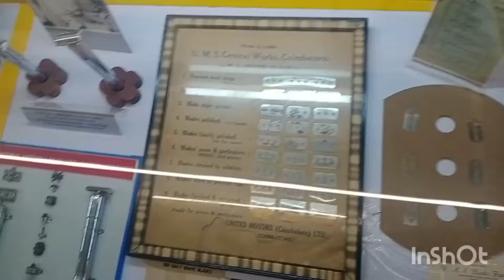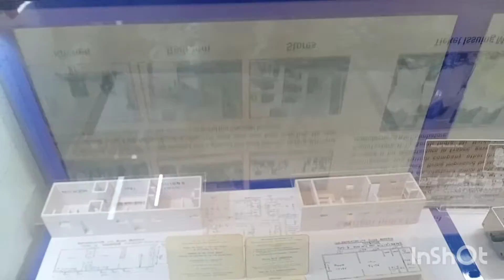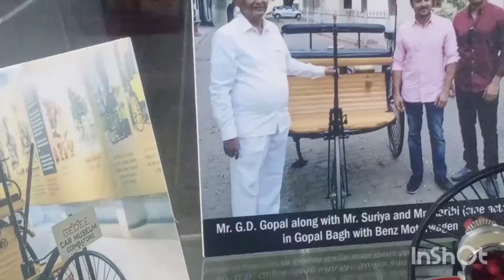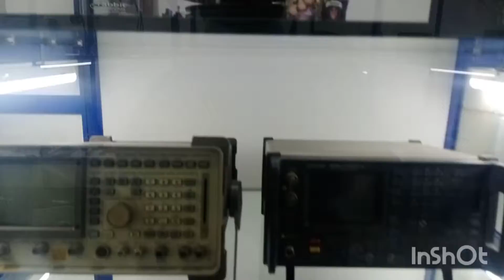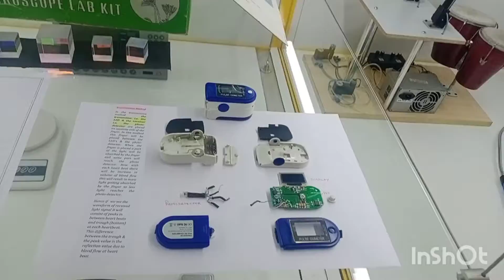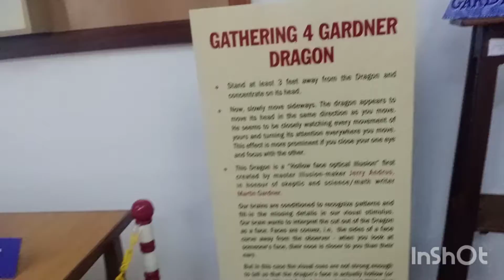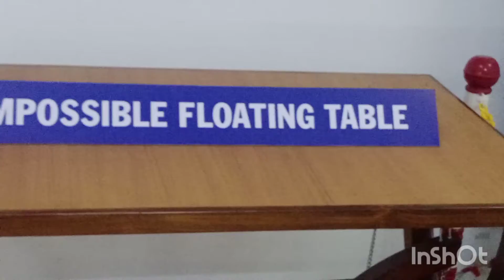GD Naidu🔭science🧪museum 🖼️ Part.2 /Coimbatore# Rock Star RVSP Vlogs